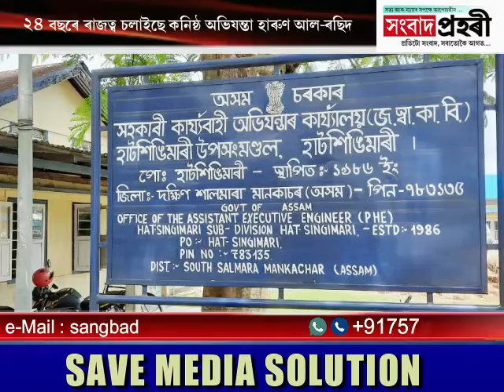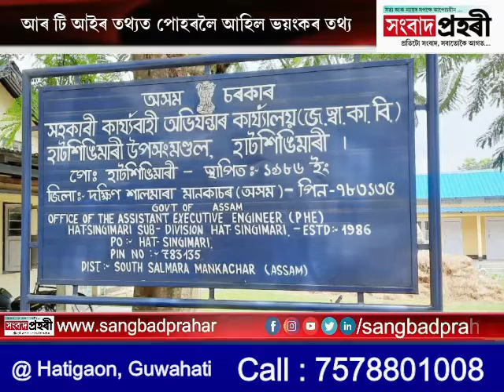হাটশিঙিমাৰী জনস্বাস্থ্য কাৰিকৰী বিভাগত চলিছে ব্যাপক অৰাজকতা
২৪ বছৰে ৰাজত্ব চলাইছে কনিষ্ঠ অভিযন্তা হাৰুণ আল-ৰছিদ : আৰ টি আইৰ তথ্যত পোহৰলৈ আহিল ভয়ংকৰ তথ্য